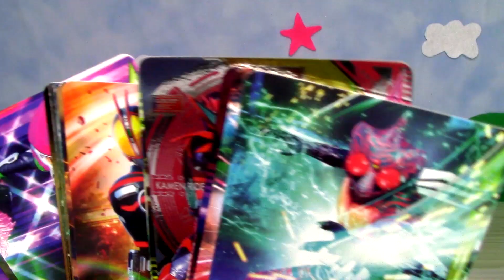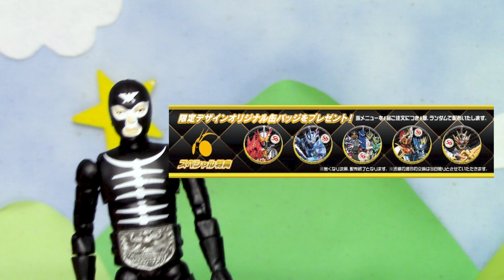【仮面ライダーセイバー】仮面ライダーザダイナーでセイバーの限定メニュー販売開始！！どれも美味しそう～ Kamen Rider Saber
カメンライダーザダイナー！！！！！
今回は6/8より販売スタートのセイバー限定メニュに注目。
美味しそうなのはもちろん、メニューの名前も見た目も全部最高！
あれ・・・最光のメニューは無いのね・・・。

★アンケート実施中！！
【夏の映画のチケットどこで買う？どこで買った？】
6月11日（金）朝９時頃まで
■特典付き前売券買う！
■Loppi限定オリジナルグッズセット引換券付ムビチケコンビニ券買う！
■特典付き前売券もLoppi限定も両方買う！！
■特典いらないから普通に買う
■たぶん映画見に行かない。

【仮面ライダーセイバー】回転ギアブレスのシールはクロスセイバーにしちゃうよね～！テレビマガジン７月号ふろくレビュー！　Kamen Rider Saber

【仮面ライダーセイバー】夏の映画前売券発売日なのでどこで映画のチケット買うの？アンケート！！　Kamen Rider Saber

【仮面ライダーセイバー】ズバットバットウ５弾本日稼働開始！！クロスセイバーに滅亡迅雷～！！お店行けないけどどんなカードがあるのかキャンペーンがあるのか見ていこう！　Kamen Rider Saber

【仮面ライダーセイバー】2021年6月おもちゃ食玩発売情報　クロスセイバー！！！！！　Kamen Rider Saber

【仮面ライダーセイバー】最強フォーム！？きましたよ～仮面ライダークロスセイバー！！！！！　Kamen Rider Saber

【仮面ライダーセイバー】テレビマガジン明後日７月号発売だけど６月号のふろくレビュー！　Kamen Rider Saber

【仮面ライダーセイバー】分解します！DXブレイブドラゴンワンダーライドブックを！！分解して元に戻せるか挑戦！！　Kamen Rider Saber

【仮面ライダー】裸アンケート結果発表とプレバンへの気持ちアンケート！　Kamen Rider Saber